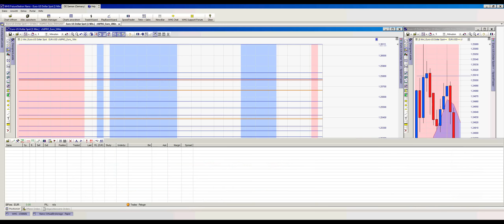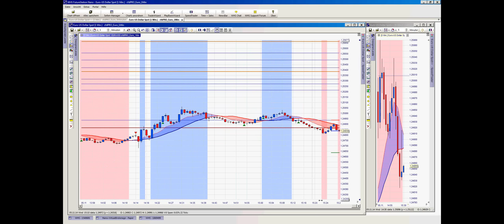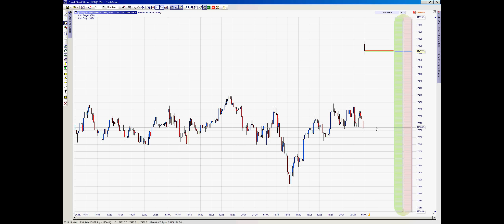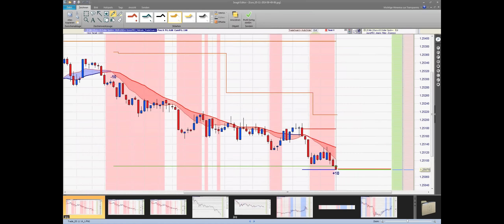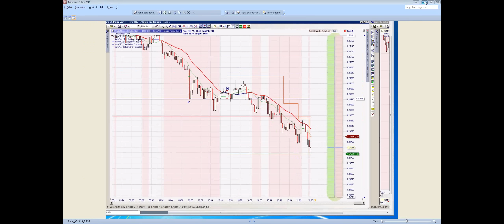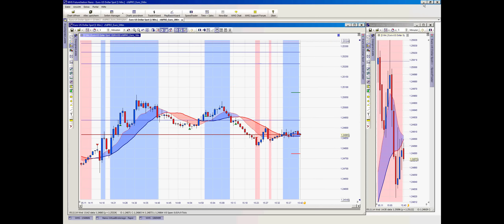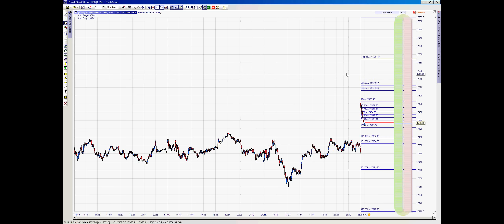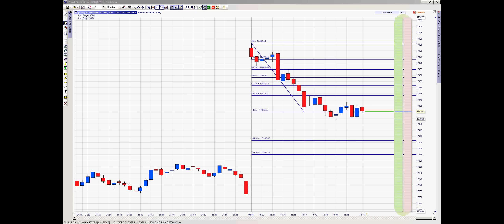05.11.2014 - Handeln Sie live mit forexPRO Händlern